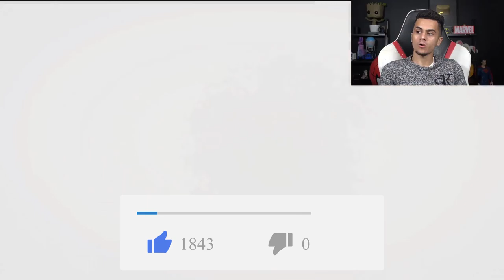PARKOUR 100% PERFECT BMW vs OVNI !